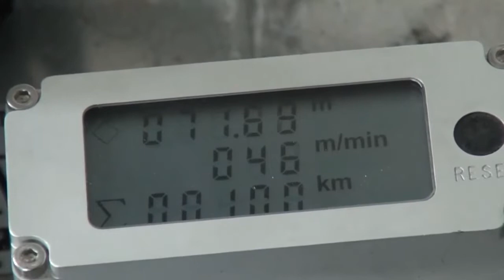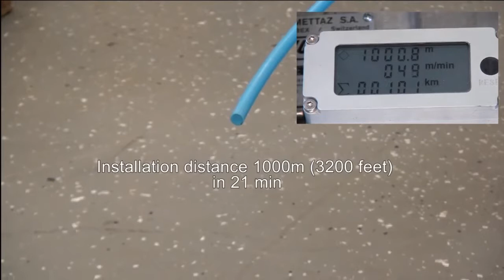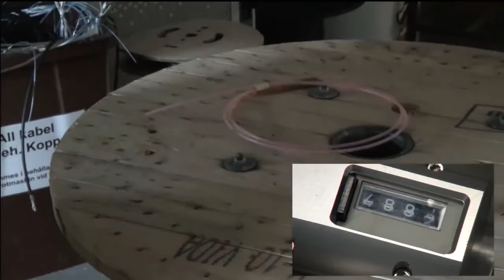Air blown Fiber System